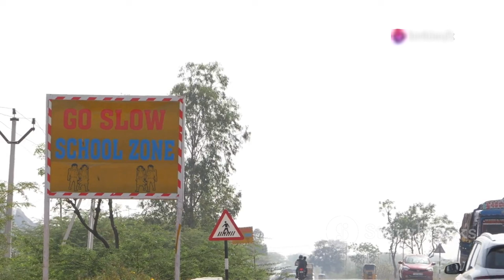Tragic Range Rover Accident Claims Lives on Mombasa-Nairobi Highway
OUTLINE:
00:00:00 A Tragic Delivery
00:00:28 The Crash and Its Aftermath
00:00:59 Navigating Legal and Insurance Issues
00:03:19 A Family's Plea for Respect
00:04:03 A Shared Responsibility
00:06:42 Eyewitness Accounts and Investigation
00:08:23 Community Outpouring and Shared Grief
00:09:03 The Enduring Impact on Families
00:09:37 A Call to Action
00:10:20 Honoring Lives Lost, Shaping a Safer Future

🚨 **Breaking News!** 🚨 A devastating accident occurred on the Mombasa-Nairobi Highway, claiming the lives of two individuals, including a trader delivering a brand new Range Rover. 😢

On August 28, 2024, at around 7 AM, Mr. Jamal Mubarak was making his way to Nairobi when tragedy struck at the notorious Maji ya Chumvi blackspot. The Range Rover, still using a temporary registration number, was involved in a head-on collision with a cargo truck. 💥

Sadly, both Mr. Mubarak and a female passenger lost their lives instantly in this horrific crash. 🚑 Witnesses reported the impact was catastrophic, and emergency services rushed three other injured individuals to Mariakani Sub-County Hospital for treatment.

Authorities are currently investigating the circumstances surrounding the accident to ensure that such tragedies can be prevented in the future. 🕵️‍♂️

Join us as we dive deeper into this tragic story, discuss road safety, and remember those who lost their lives. 🙏